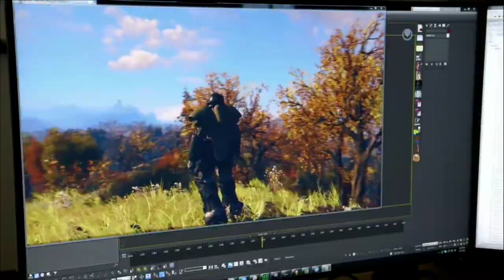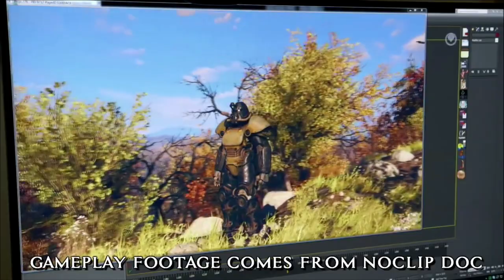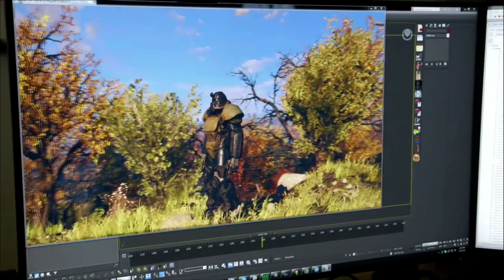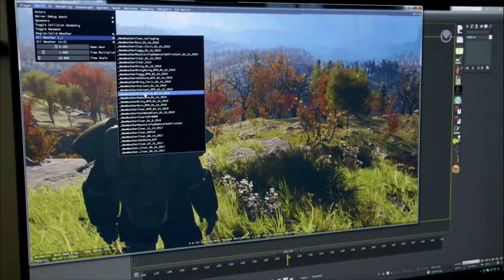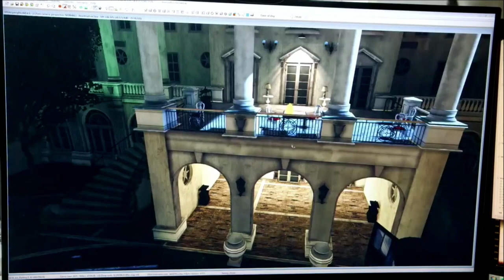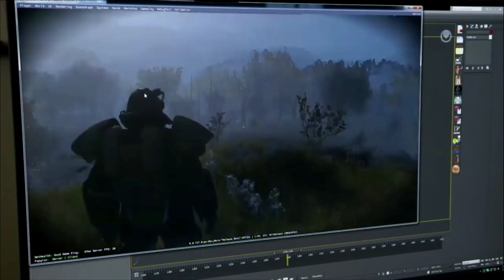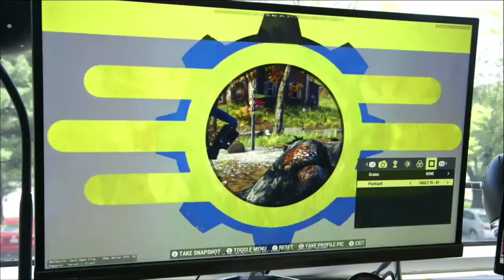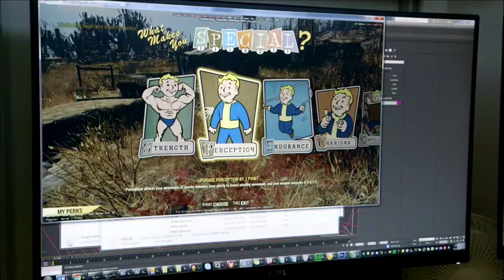Fallout 76: L'interview de la Déception!